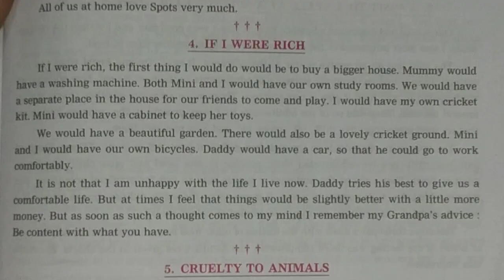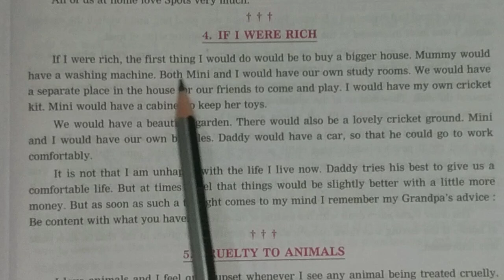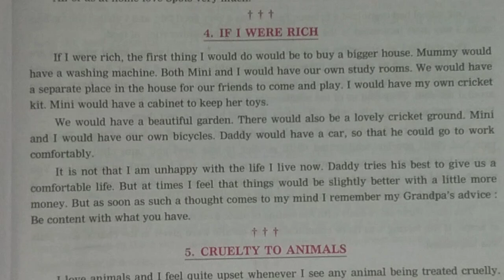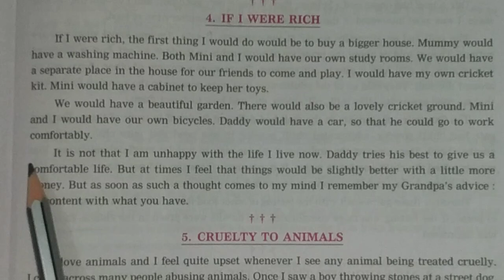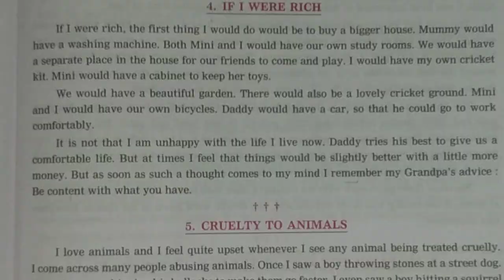Navneet English (HL) Grammar and Writing Skills- Class 6 -Essay - If I Were Rich